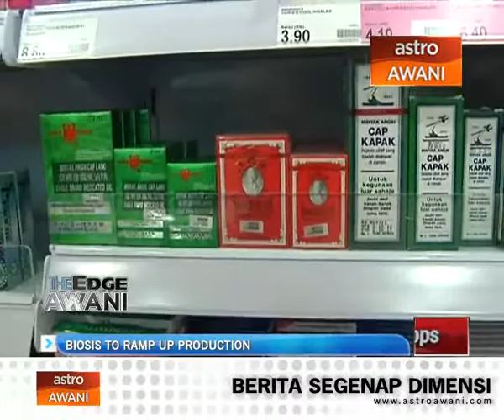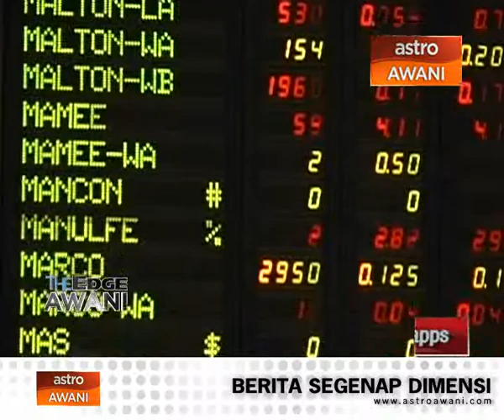Biosis to ramp up production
Practice note 17 (PN17) company, Biosis Group plans to ramp up prediction to more than 60 per cent within 3 years from less than 50 per cent currently at its pharmaceutical factory in Penang. This is in line with its expansion to new export markets in Europe, India And the Middle East.